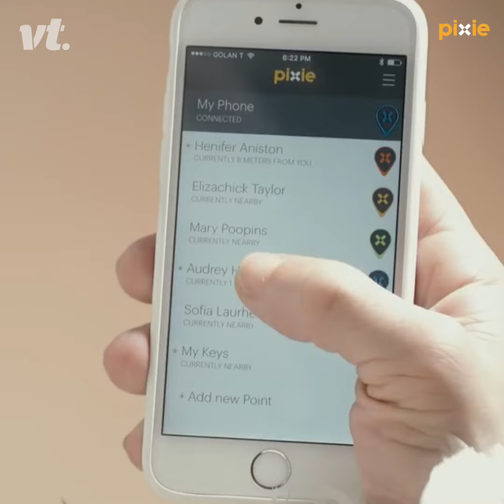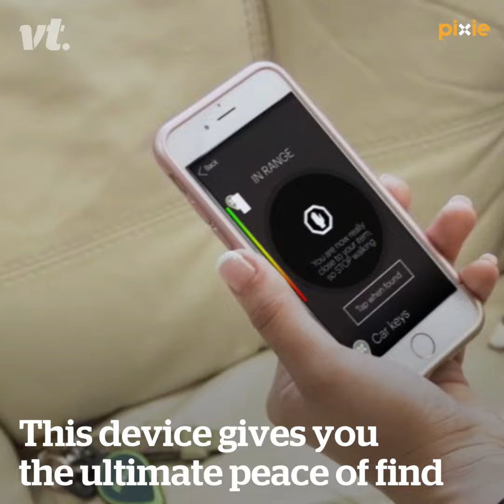Pixie on Virtual Thread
What is Pixie?

Pixie is the only 2-in-1 Finder that uses both visual and audio location methods giving you the most options to help you find your keys, wallet, luggage, etc.

VISUAL: The Augmented Reality view shows where your lost item is, X marks the spot. Distance and Direction indications guide you to it.
AUDIO: When you get close enough to your item Pixie beeps so you can quickly find it!

Achieve Peace of Find, by turning your iPhone into a finder. Pixie is the only finding solution that guides you to your misplaced items quickly and effortlessly, with down to the inch accuracy.

Affix a Pixie Point (a small tear-drop shaped location tracker) to anything you want to keep track of, like keys, the remote or your passport etc., and then easily locate them, using the Pixie Augmented Reality iPhone App.

Unlike other trackers that make you follow and chase a beep, Pixie distance and direction pointer takes you to the exact location of your misplaced items!